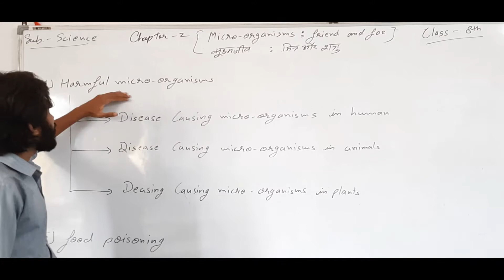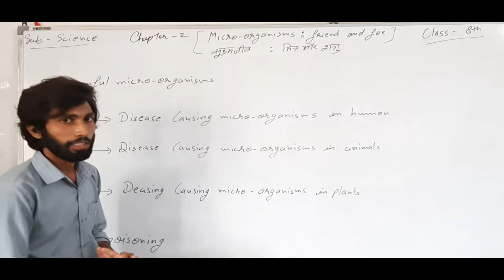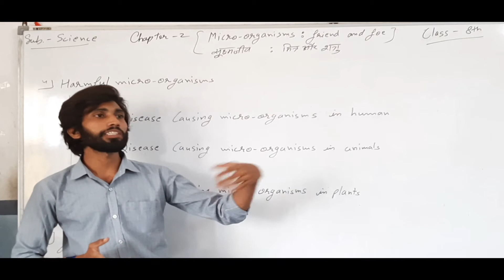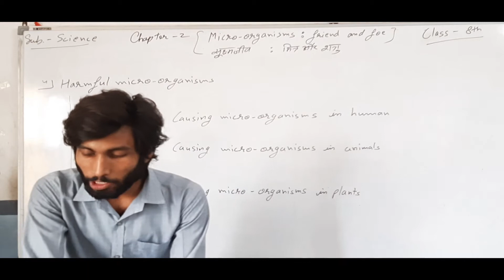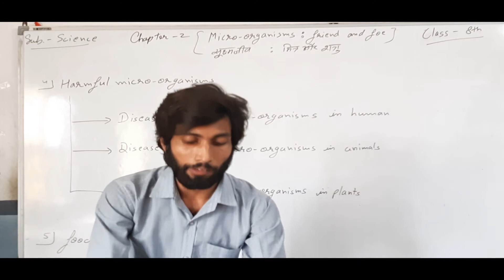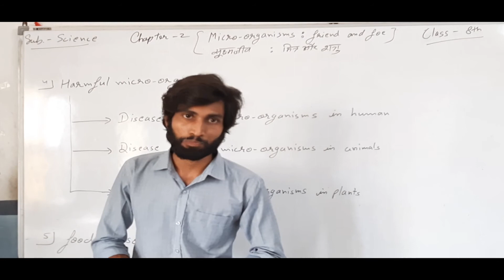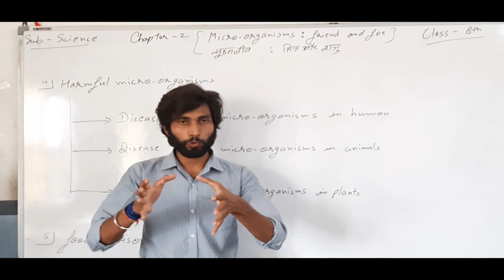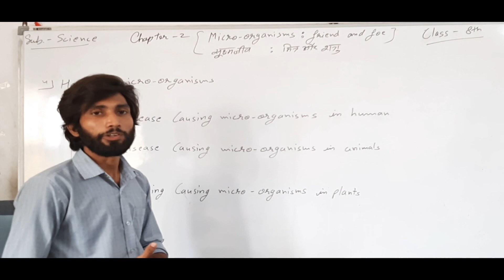CLASS 8 SCIENCE CH 2 MICROORGANISMS; FRIEND AND FOE PART 02